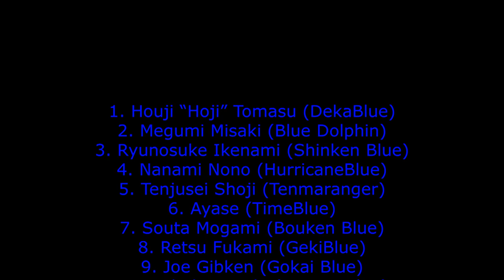Ranking Blue Rangers in Super Sentai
Next Video: Ranking Main Riders